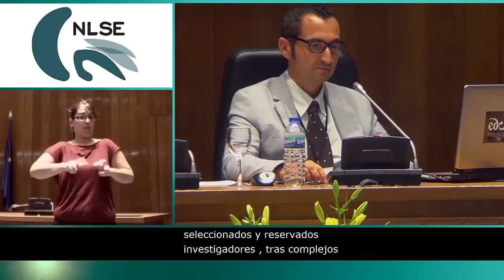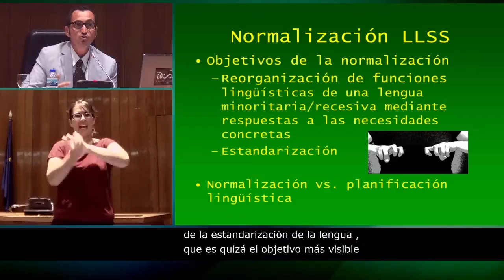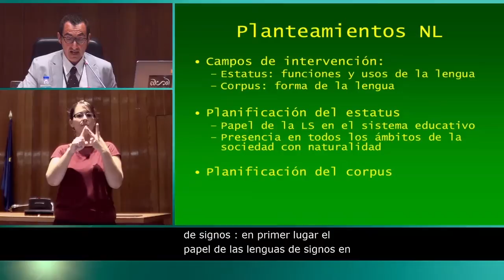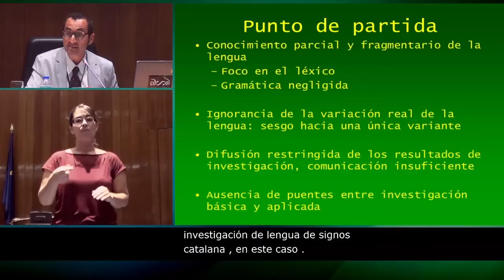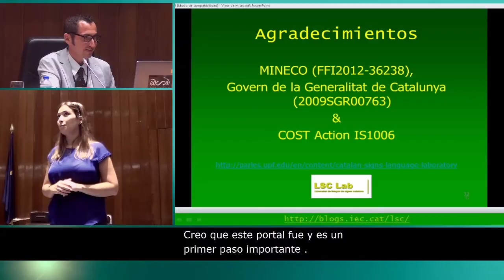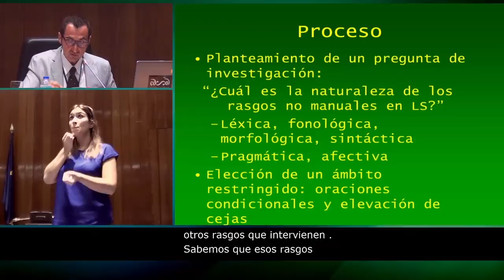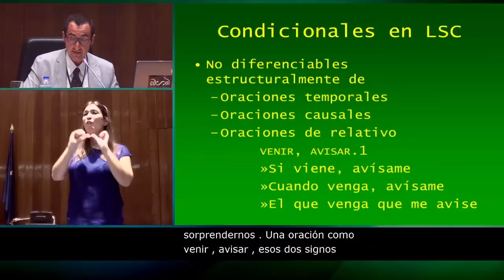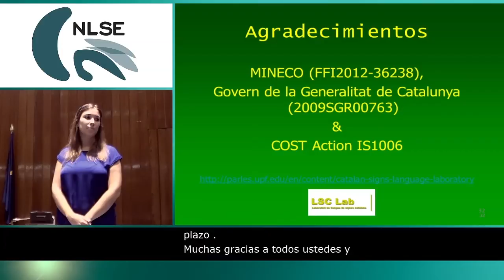3. La investigación lingüística en lenguas de signos como fundamento de la normalización.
La investigación lingüística en lenguas de signos como fundamento de la normalización.
Ponencia presentada por Josep Quer Villanueva. ICREA-Universitat Pompeu Fabra.